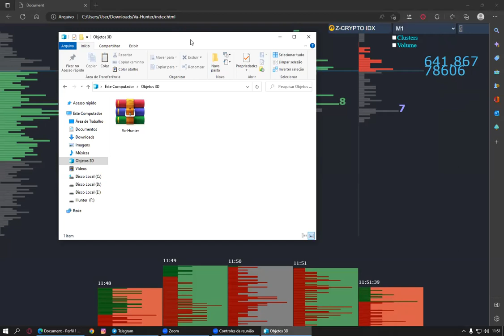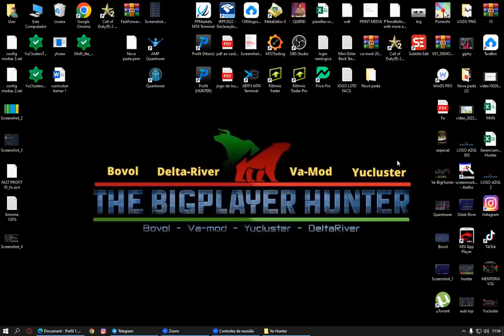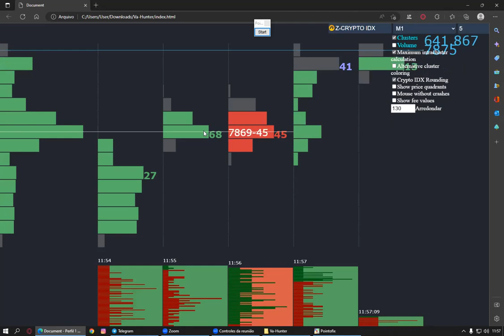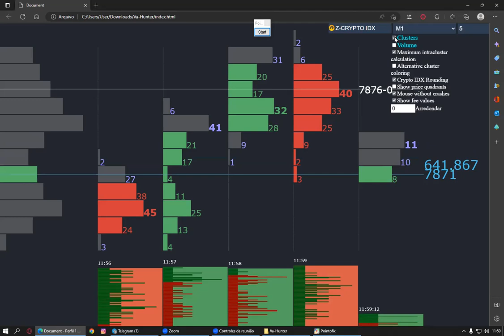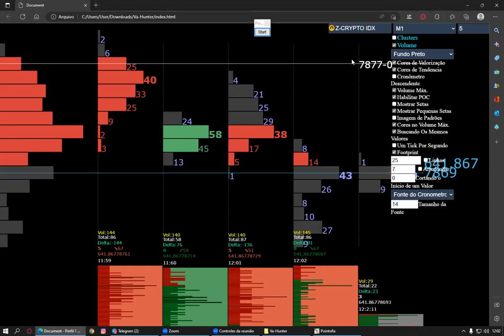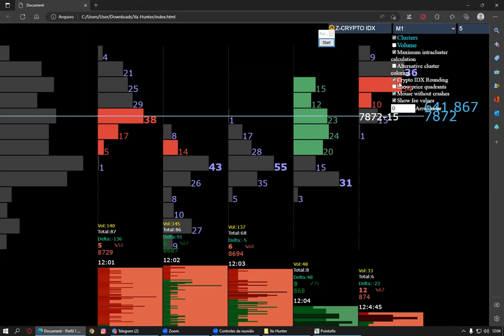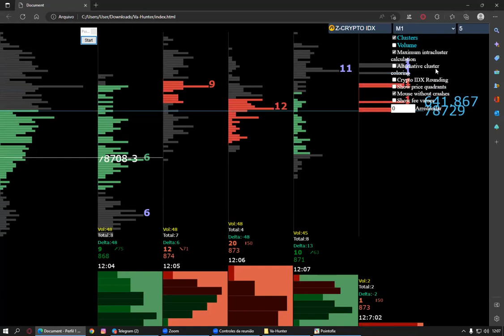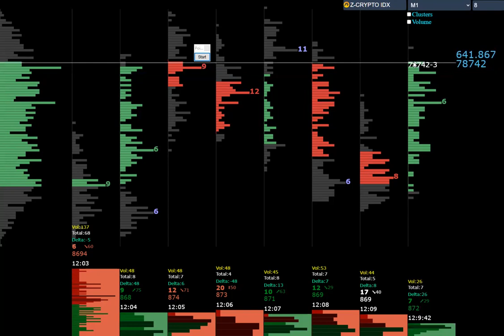Va-George Integrados GRÁTIS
Passando aqui para disponibilizar a Config do Va-George Integrados para Crypto-IDX.

Link de Download do Arquivo segue abaixo!!!

Link do NetWork Time Abaixo

Mentorias sobre Volume de Clusters ,entrar em contato pelo pv do Telegram

Vou lançar tbm as Config para o Mercado Aberto